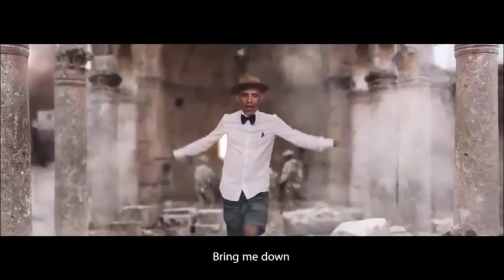Barack Obama - Happy